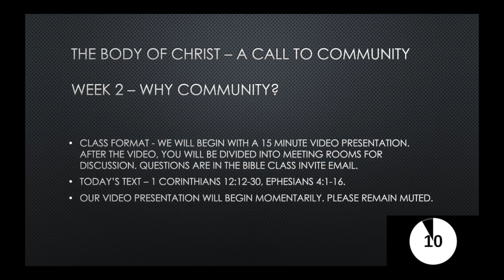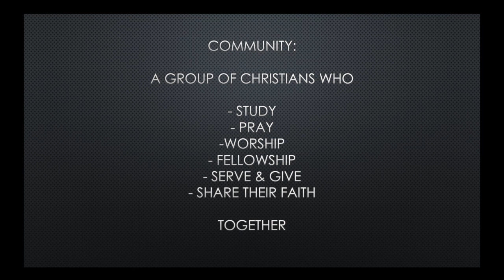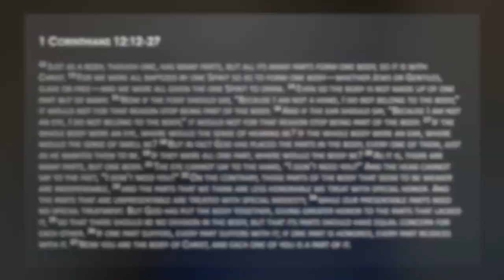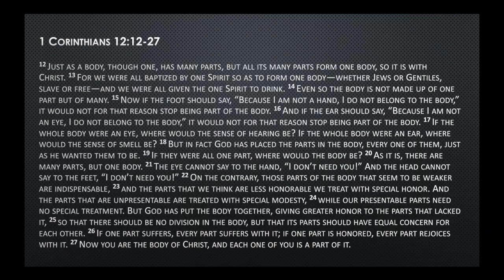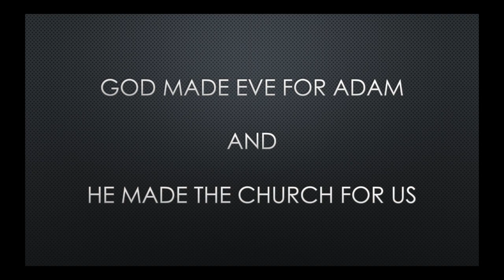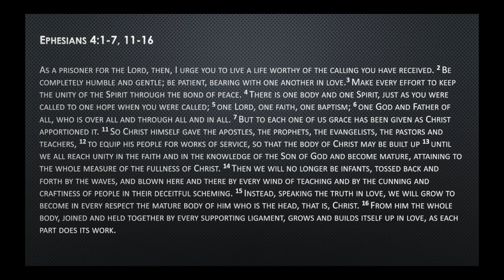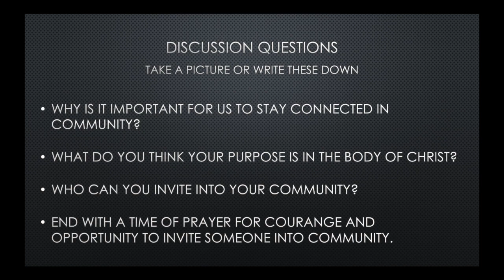BODY OF CHRIST - 2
This is the second video in a series of six lessons on THe Body of Christ - A Call To Community. This video looks at the question, Why Community?